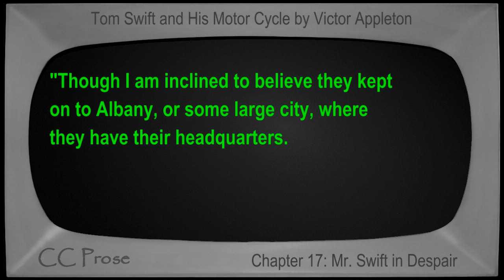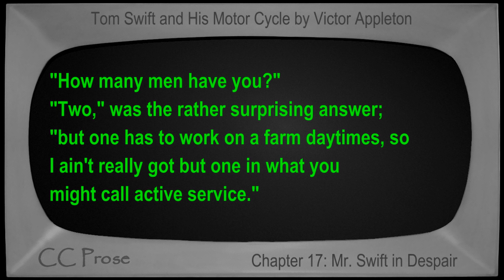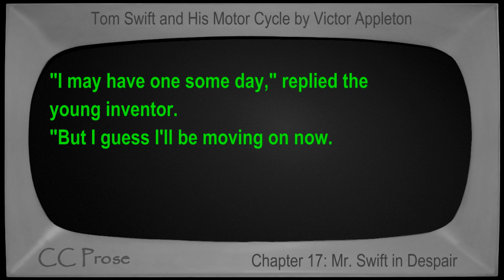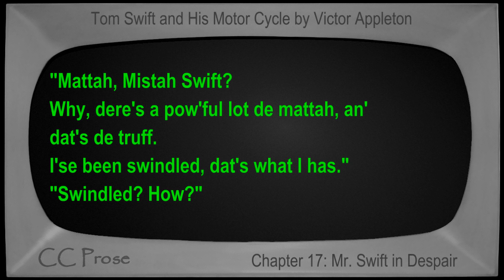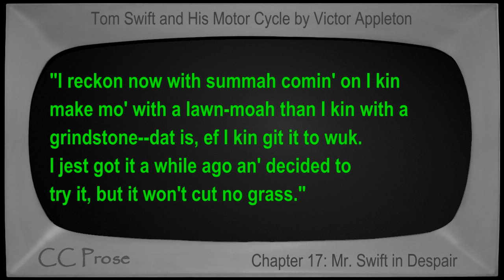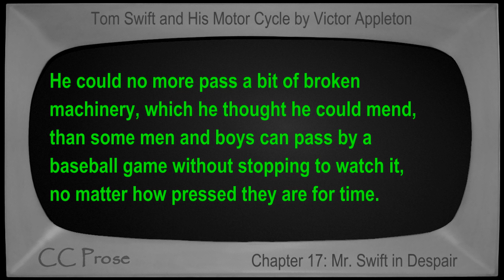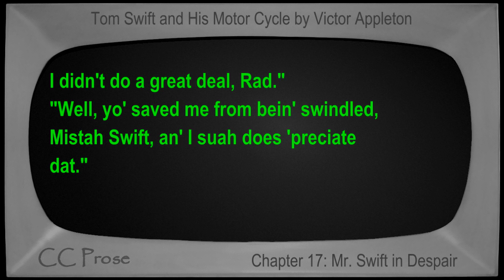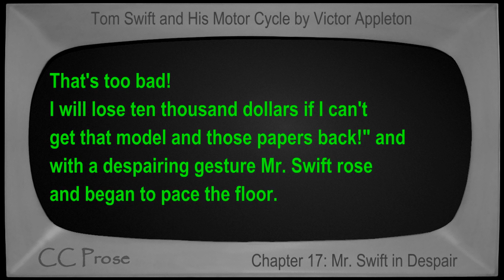Chapter 17 - Tom Swift and His Motor Cycle by Victor Appleton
Chapter 17: Mr. Swift in Despair. Book number 1 in the Tom Swift series. First published in 1910. Children's VideoBook with synchronized text, interactive transcript, and closed captions in multiple languages. Read by Mike Vendetti